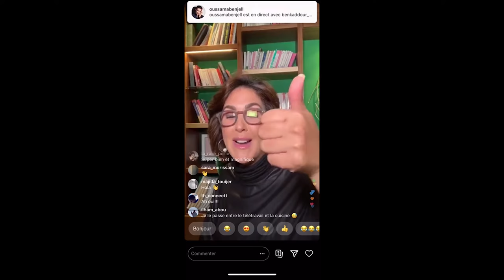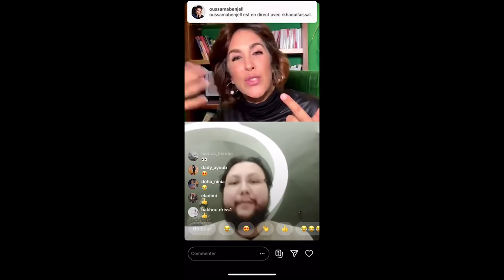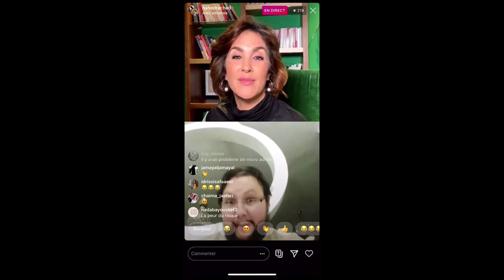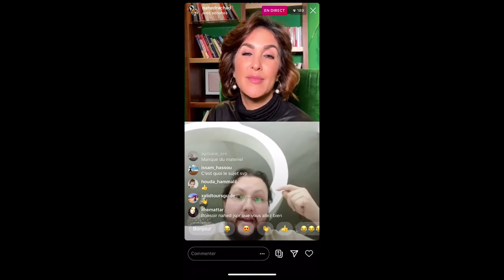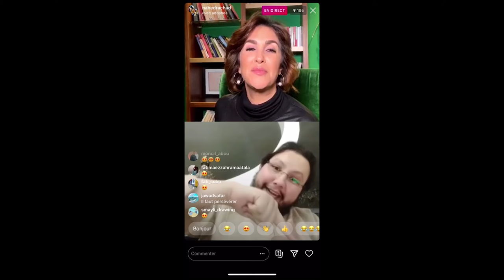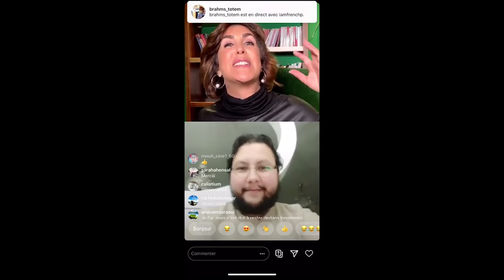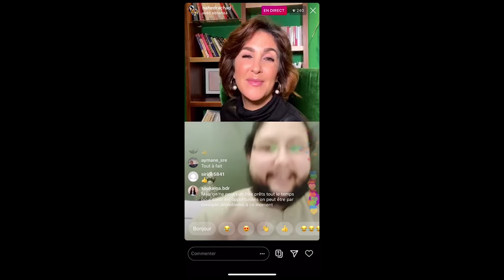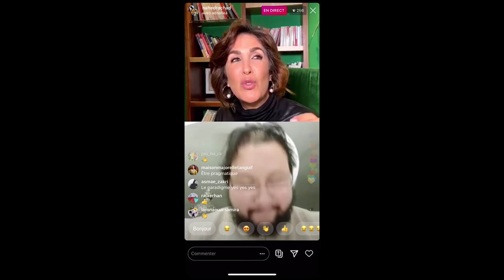5 Erreurs pour Échouer dans l'Entreprenariat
🔥⛔🔥 ALLLLLERTE: Séminaire de Couple Prochainement Animé Par Nahed RACHAD. Les Places sont Limitées. La Liste d'attente est OUUUUVEEEERTE ⏱⏱.

Dans cette vidéo, Nahed RACHAD te fais découvrir les erreurs à éviter, les qualités, ainsi que les secrets de réussite pour se lancer dans l'entreprenariat ainsi que les erreurs à ne pas commettre pour réussir.

Regarde Mes Playlists Les Plus Populaires:

1.) 3 Minutes Pour Changer De Vie
2.) Motivation, Confiance En Soi & Leadership

Cette vidéo te feras découvrir comment Investissez sur Vous-Même